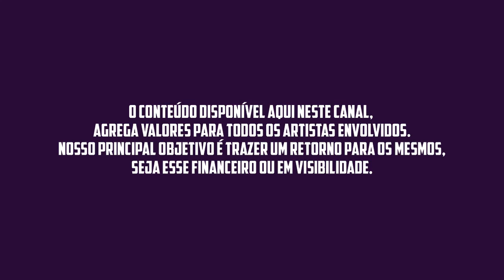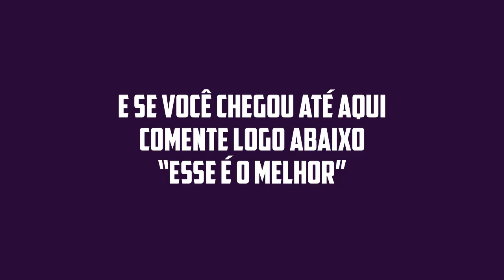ROGERINHO ATUALIZADO 2023 REPERTÓRIO [CARNAVAL 2023] CD NOVO 2023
rogerinho 2023,rogerio som 2023,liene show cd novo 2023,rogerio 2023,cd promocional 2023 - xand avião 2022,liene show atualizado 2023 cd novo 2023,rogerinho verão 2023,léo santana repertório atualizado de 2023,rs 2023,swingão do rogerinho 2023,rogerinho cd pode crê 2023,rogerinho 2023 cd completo,rogerio som repertorio novo 2023,cd novo 2023,bregadeira 2023,mc rogerinho 2023,arrochadeira 2023,mc rogerinho dvd 2023,rogerinho ao vivo 2023